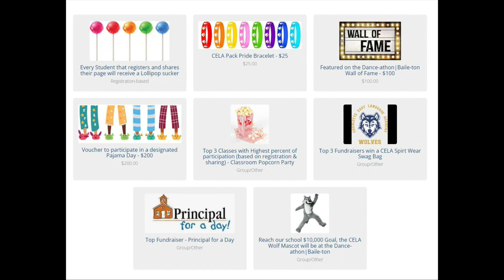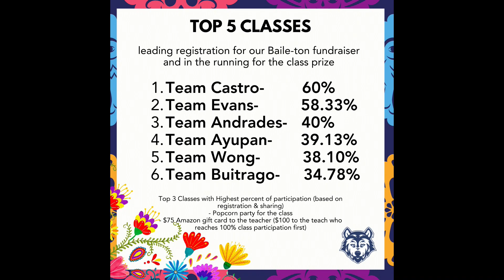Wolf TV 10/5/2023